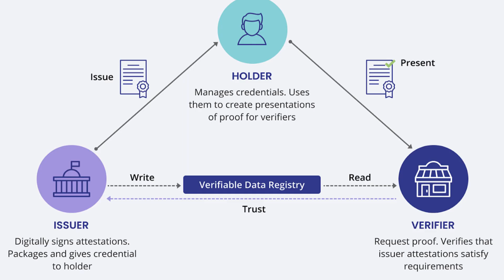What are Verifiable Credentials in 3 Minutes | Brief | Teja Kummarikuntla